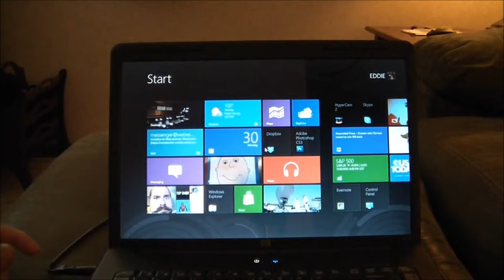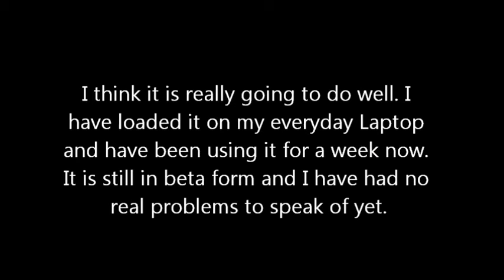Windows 8 Bootup Time